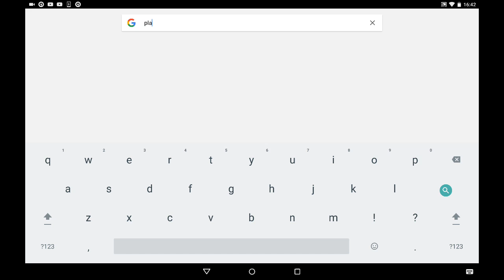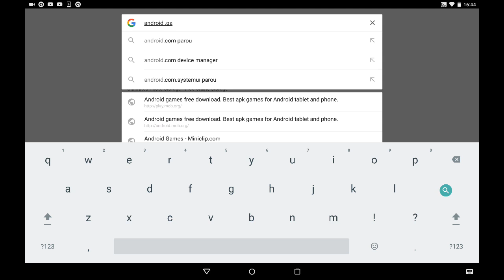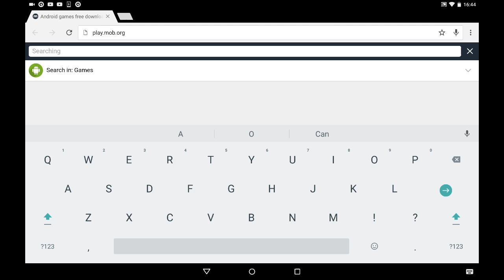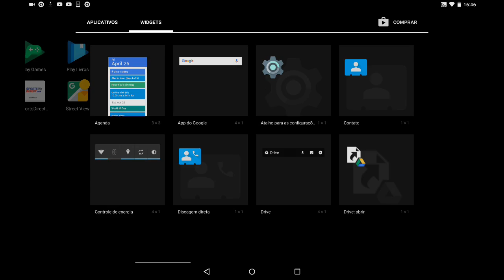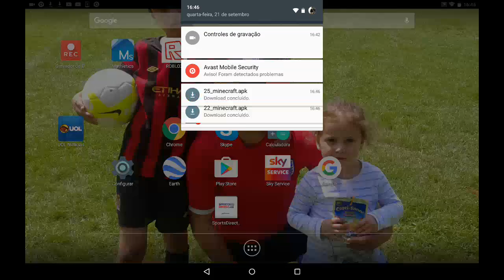How to get mincraft for free😎😘